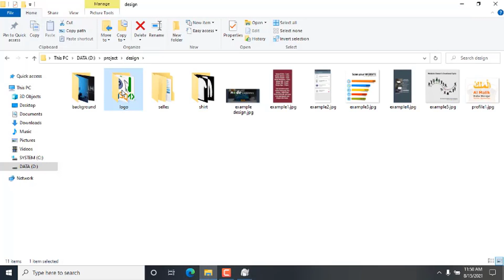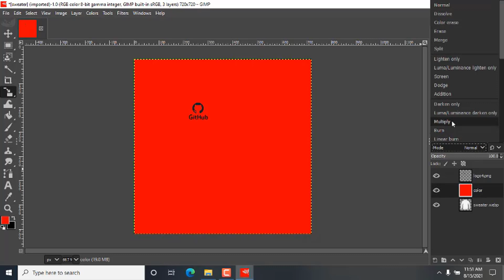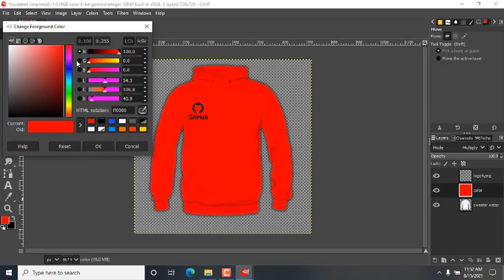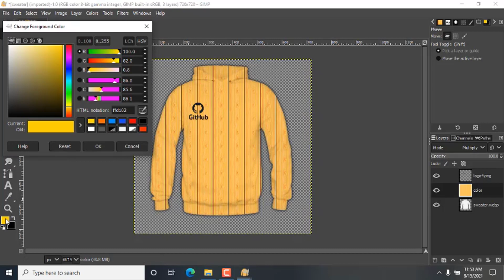Simple t shirt or sweater for programmer using Gimp 2 0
Tutorial how to make Simple t shirt or sweater for programmer using Gimp 2 0